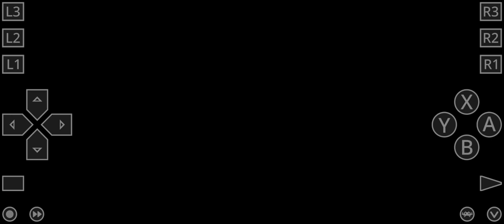🪱 Earthworm Jim Special Edition SEGA CD 30 second clip